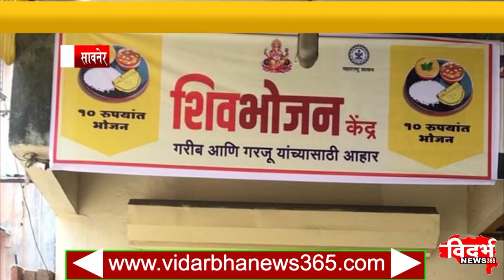Savner - सुनील केदार यांच्या हस्ते शिवभोजन थाळी केंद्राचे उदघाटन